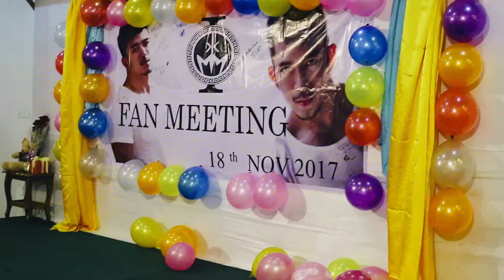18 album 1 year anniversary Fan Meeting with 81 fans